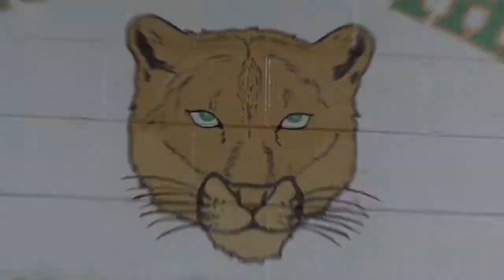Chicago Bears Back to Football Week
Join Lauren Strec and the Chicago Bears for a Back to Football event at Carman-Buckner Elementary School. See the full coverage on Xfinity On Demand (Get-Local/ChicagoSports/Bears/BearsFanFeatures)